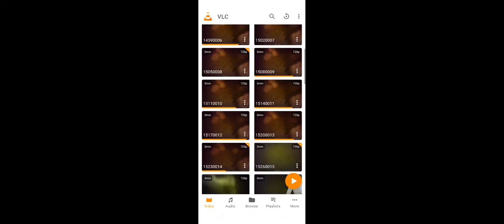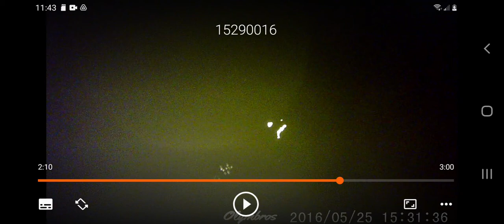Olymbros Underwater Camera Records Channel Catfish!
Fishing for channel catfish and bullheads with chicken livers!